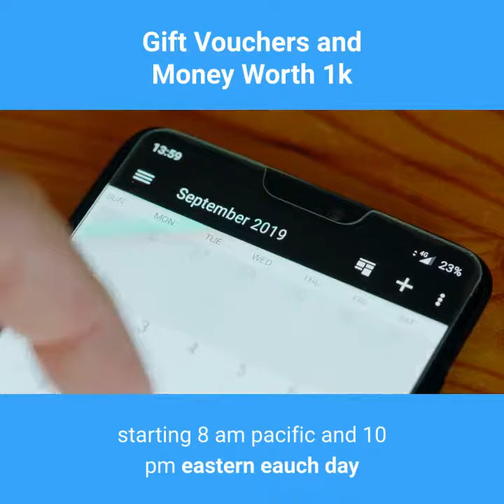Gift Vouchers and Money Worth 1k